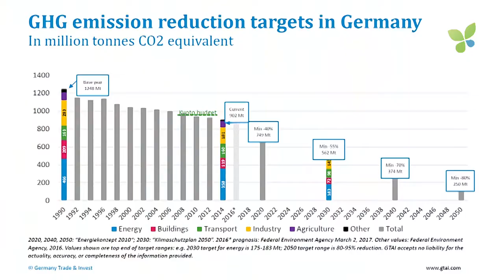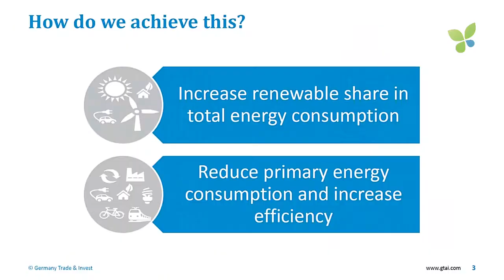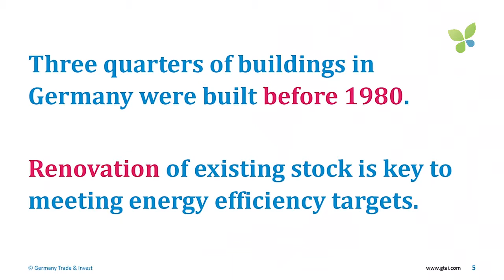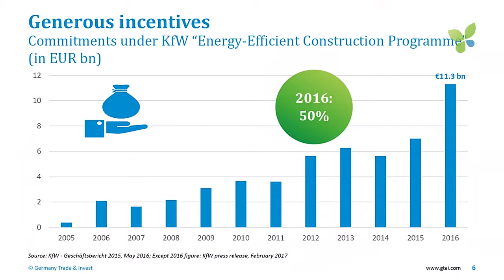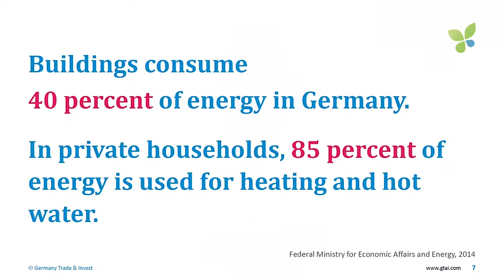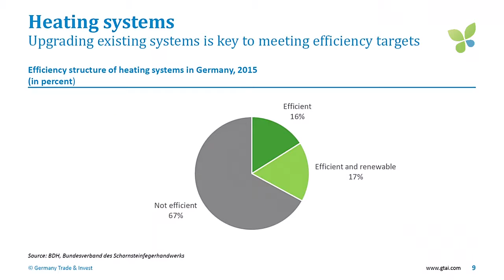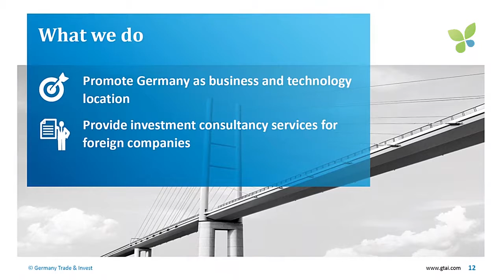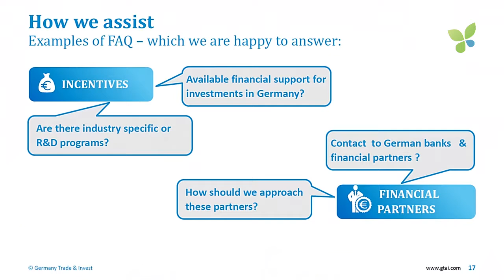ECO17 Stockholm: Flérida Regueira Cortizo & Christina Schön Germany Trade & Invest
Flérida Regueira Cortizo & Christina Schön pitches Germany Trade & Invest at Ecosummit Stockholm 2017 at Nasdaq.